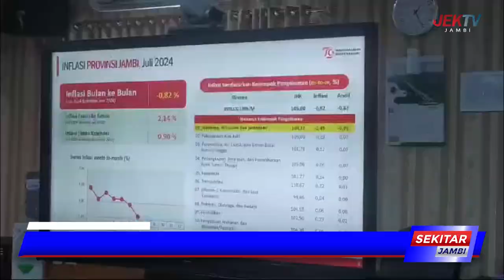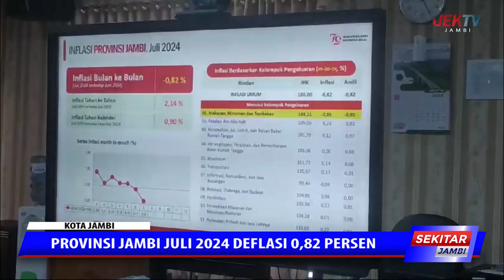PROVINSI JAMBI JULI 2024 DEFLASI 0,82 PERSEN